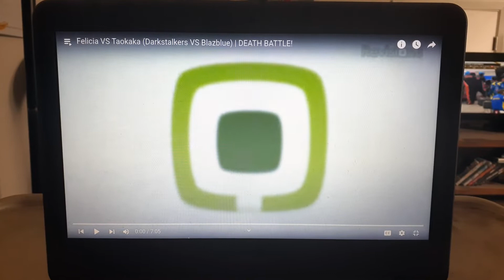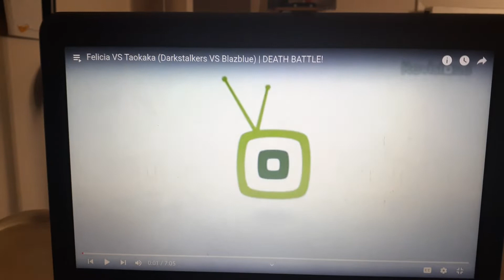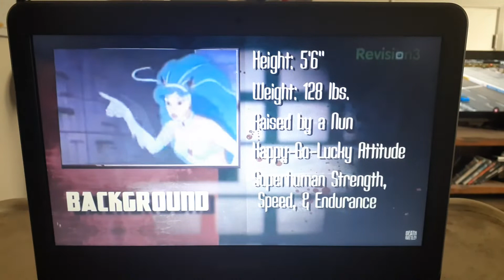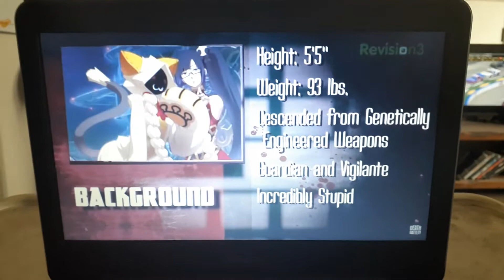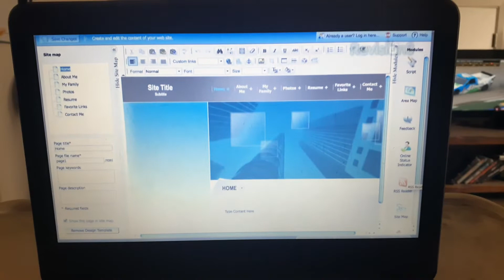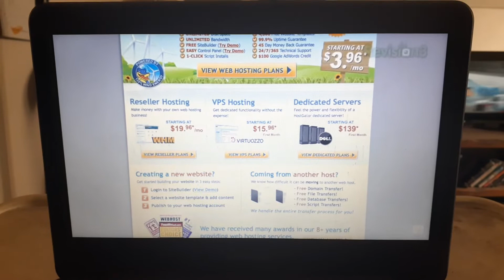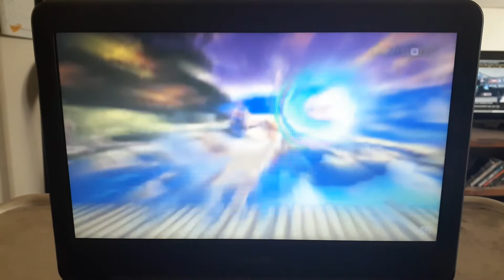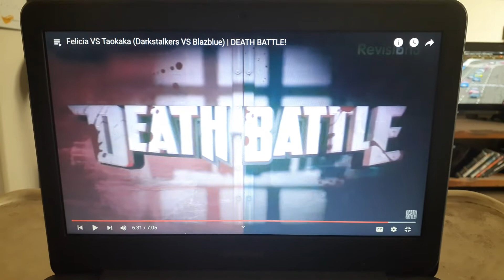Meggy reacts to Death Battle Felicia vs Taokaka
Meggy is joined by 2 new characters as they watch a messy catfight